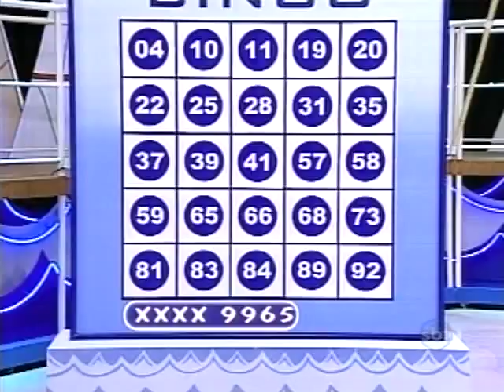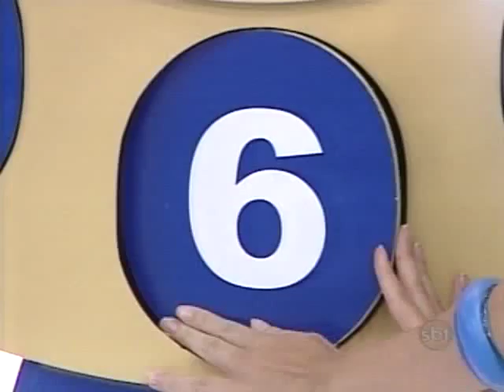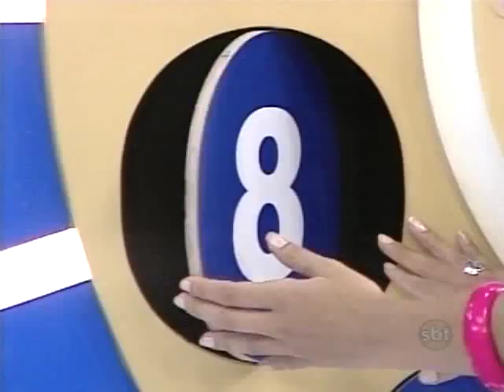Jogo das Cores no Programa Fantasia (hot latinas babes shaking booty )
Programa Fantasia
SBT SAO PAULO, BRAZIL
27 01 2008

hot babes blowing balloons to pop

hot brazilian girls dancing

Prova da Bexiga e Diga Diga no Programa Fantasia
( Cute girls blowing up balloons,booty shaking)

Prova da bexiga

balloon sex fetish
balloon teen
baloon girl